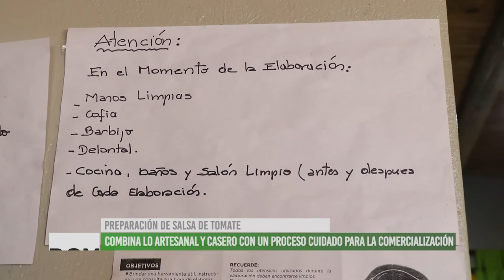La Municipalidad de Lavalle impulsa proyectos con productores y productoras locales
Con el objetivo de motorizar la producción y el empleo local, el municipio de Lavalle lleva adelante un proyecto por el cual brindó capacitaciones y herramientas a grupos cooperativos de productores y productoras para la elaboración de conservas.
En este caso, este proyecto se eimplementó en la sala de producción de la Unión vecinal San Francisco donde un grupo de mujeres elabora salsa de tomate.